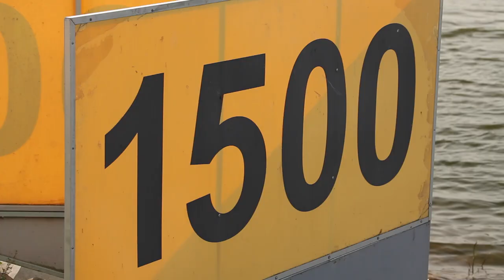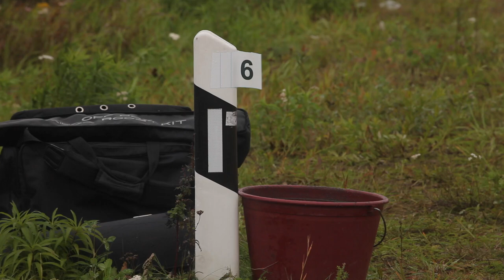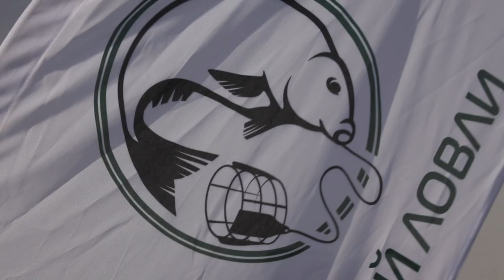Международные соревнования. Фидер. "Кубок дружбы 2014". 1 серия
Фильм о соревнованиях по ловле фидером прошедших в  г. Заславль, Беларусь.